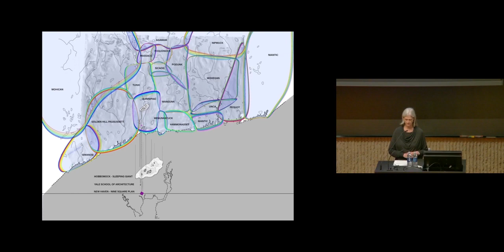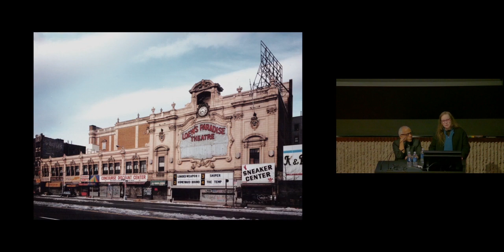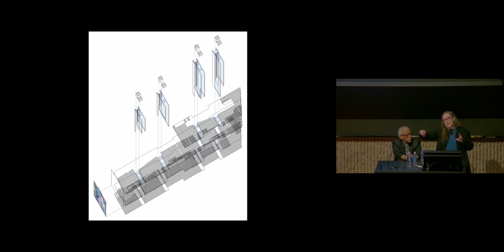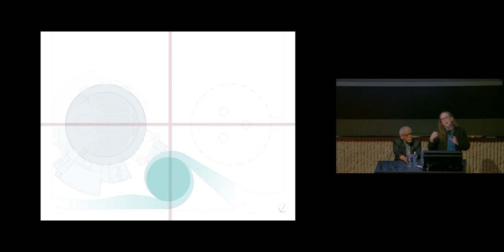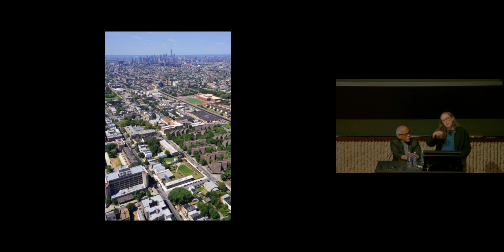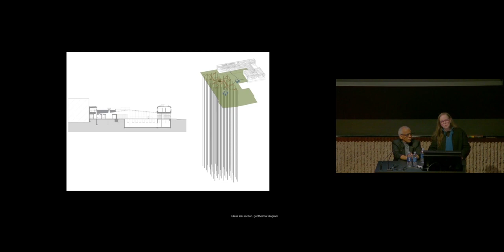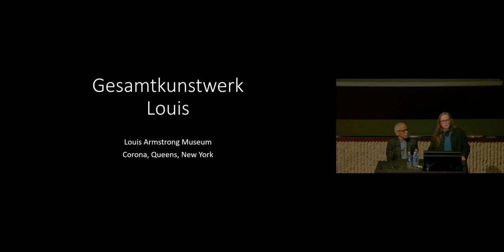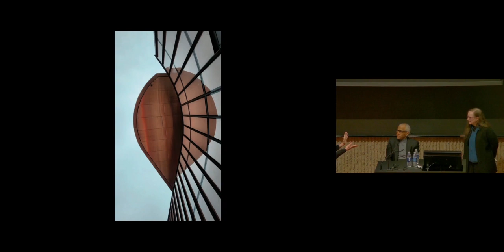Sara Caples and Everardo Jefferson: Erasing Invisibility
Sara Caples and Everardo Jefferson are Principals and cofounders of Caples Jefferson Architects. Their most recent book is Many Voices: Architecture for Social Equity.

Caples Jefferson’s social equity work has gained national recognition in the US and has been published internationally for its exceptional design qualities. Among its most notable projects are Heritage Health & Housing social services agency, located in a former garage in Harlem; Queens Theatre-in-the-Park, expanding a World’s Fair building into a public theatre; and Weeksville, a new visitor’s building and campus built around a rediscovered freedmen’s preservation site. Their new museum building complementing Louis Armstrong’s house in Corona, New York will open this summer.

Sara is a practicing architect who has worked on social equity projects for over 30 years. Everardo’s community service has included serving on the boards of social justice and educational institutions, and he is currently acting as a Commissioner of the New York City Landmark Preservation Commission.

Everardo and Sara frequently teach as guest educators in schools of architecture, most recently jointly as Davenport Professors at Yale University, and Sara as a Fellow for Innovation in Engagement at Pratt Institute.